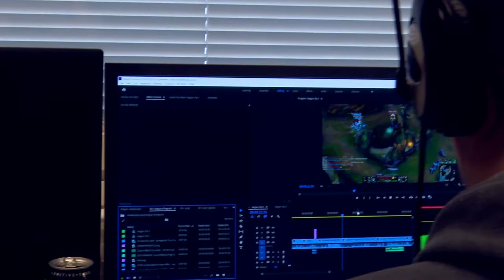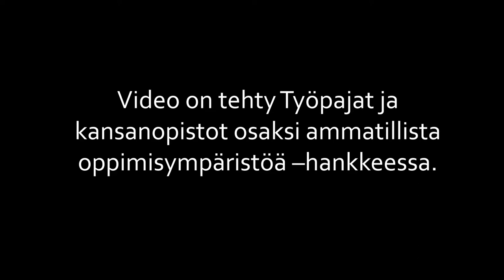Kemin kaupungin nuorten työpajat ja Kemi Factory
Kemin kaupunki järjestää nuorille työpajatoimintaa media-alan työpaja Lumistudiolla. Musiikkialasta kiinnostuneet nuoret voivat päästä työkokeiluun musiikkiin ja tapahtumiin erikoistuneeseen Kemi Factoriin. Kemi Factory ei ole virallisesti työpaja, mutta tarjolla on työpajavalmennuksen tyyyppistä työtoimintaa opinnollistetussa ympäristössä.